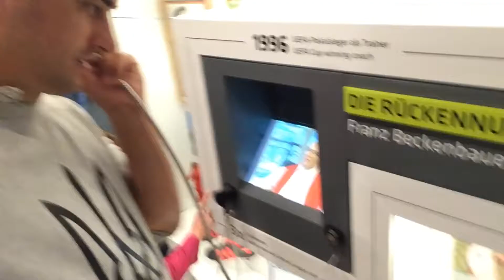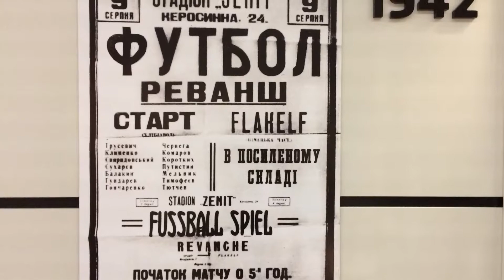Отпуск: 11 день - музей футбола в Дортмунде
Шикарный музей футбола в Дортмунде.
Рекомендую всем любителям футбола и увидьте своими глазами - кубки мира, которые завоёвывали немцы в 1974, 1990, 2014 годах.